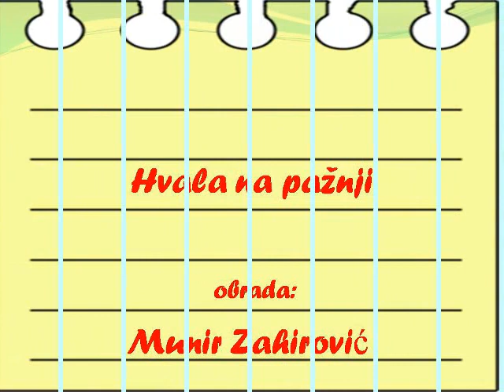Posjeta Istanbula organizovana za naše učenike u školskoj 2016.-2017.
Pod pokroviteljstvom Yunus Emre Instituta iz Sarajeva i Ministarstva obrazovanja u Istanbulu, u okviru projekta "Moj izbor je turski", naše učenice: Lamija Trako, Almedina Spahić, Ajla Tahunić, Almedina Softić i Zilka Topoljak boravile su u Istanbulu u periodu 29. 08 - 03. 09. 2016. godine zajedno s učenicima iz raznih gradova BiH. Neke od turističkih destinacija koje su obišli su: Park Gulhane, Kapali čarsija, džamija Sultanahmet, Vialand - jedan od najvećih zabavnih parkova u Evropi, krstarenje Bosforom, Florya i razne shopping centre. Nadamo se da će se ova saradnja nastaviti i u budućnosti.
(Zahvaljujemo kolegici Majdi Limić-Jašarević, nastavnici turskog jezika, na informacijama i fotografijama)